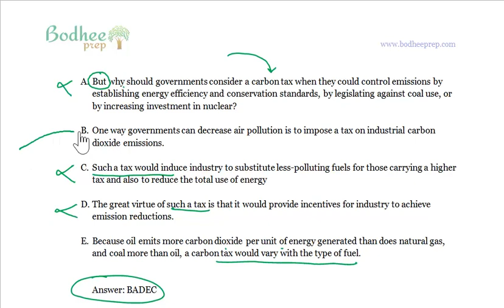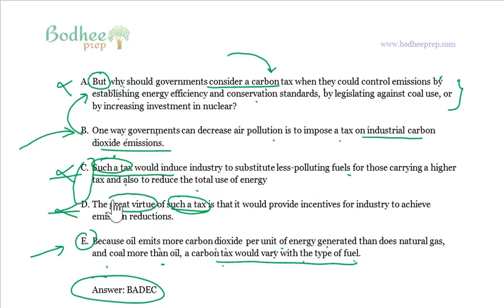CAT Parajumbles (Practice Question)-40